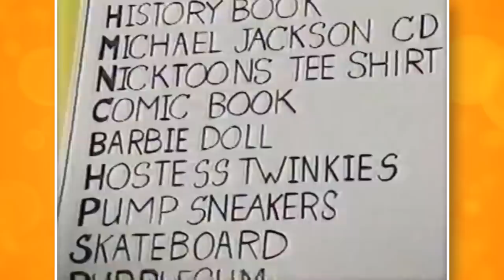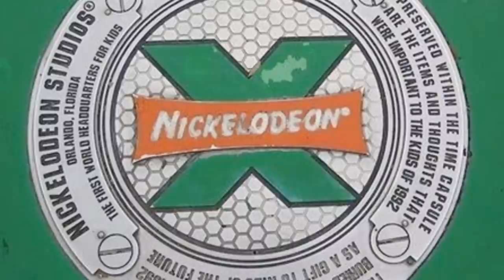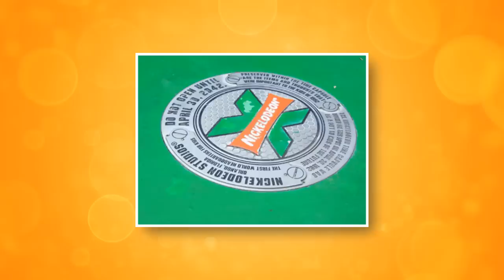Nickelodeon's Time Capsule That WON'T BE OPENED Until 2042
Back in the '90s, an incredibly special Nickelodeon event was held that serves as an interesting moment in the network's history - they actually buried a time capsule to be opened 50 years in the future!

✭ SOCIAL MEDIA ✭

My videos are produced with the editor Camtasia Studio 2019 and I use a Blue Yeti Microphone to record. All scripts are written by me. Any footage used is from various TV shows, movies, and games to illustrate my personal thoughts on these pieces of media. All stock photos and images are either created by me or are sourced from publicly viewable image websites. If you are interested in viewing full cartoon episodes/movies or playing entire video games, please buy the DVDs and games from the media companies providing them. Also, the intro song featured in my videos is Finding Hope - Wonder. Vailskibum94 videos may contain swearing, violence, references to drug use, or other mature themes. This video should not be viewed by anyone under 13 years old at any time. Vailskibum94 videos may contain swearing, violence, references to drug use, or other mature themes. This video should not be viewed by anyone under 13 years old at any time.